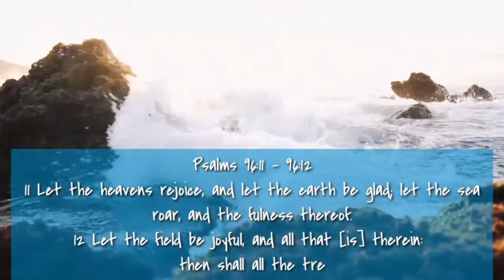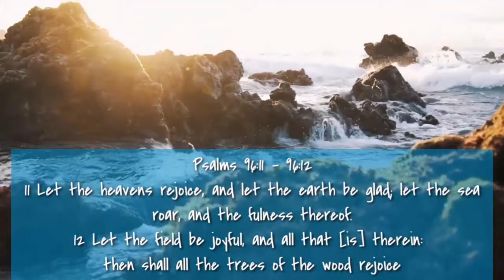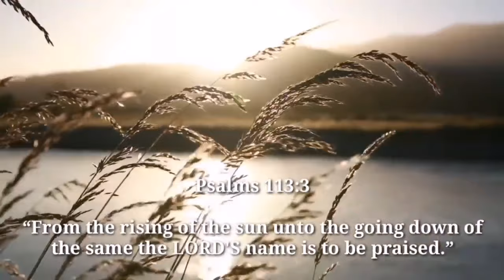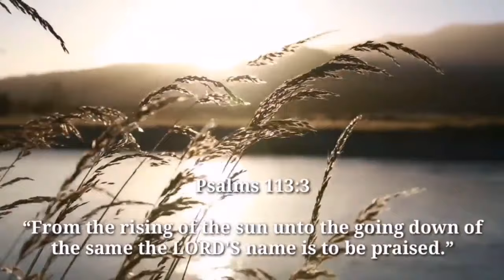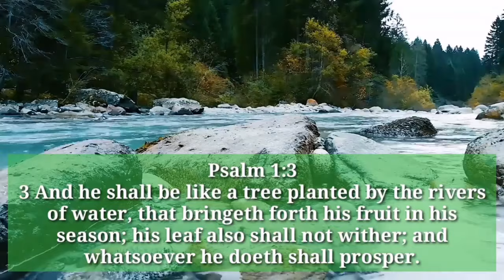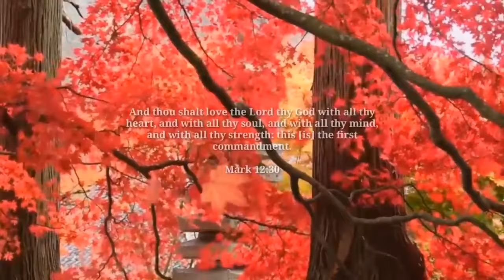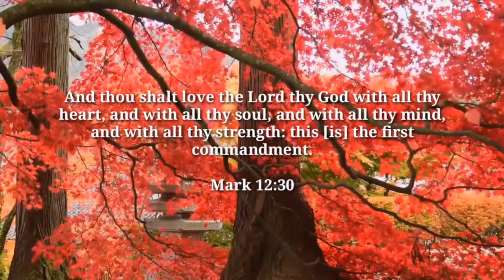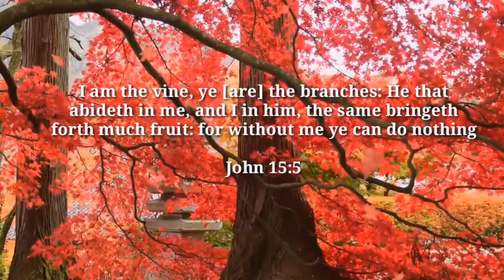HEAVENLY MUSIC AND NATURE|INSPIRATIONAL BIBLE VERSES